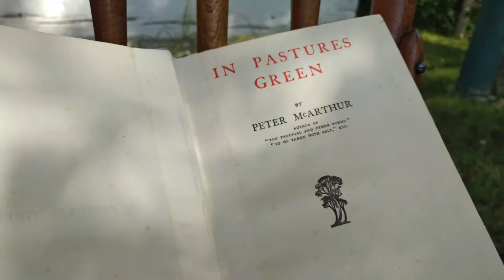McArthur Story - A Skiff of Snow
Settle in a comfy chair and listen to this short reading of Peter McArthur's, A Skiff of Snow. In 1914, McArthur was a popular author with a nation-wide audience thanks to columns featured in the Toronto Globe and the Farmer's Advocate, so enjoy this winter-themed story.